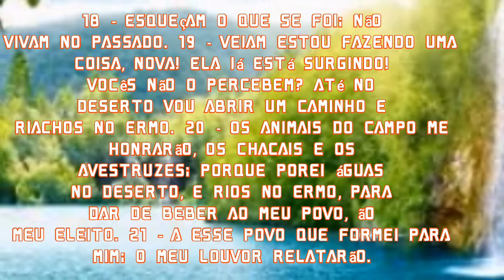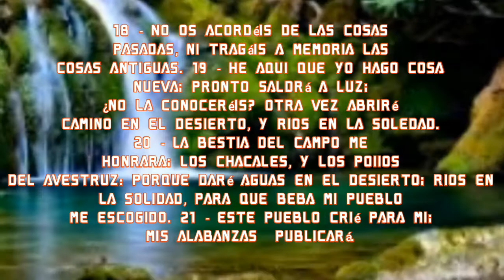Isaias capítulo 43 versículos 18.19.20.21 Não vivam no passado - No vivas en el passando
No meu canal vão encontrar: Vlog, Louvores, Looks, Culinária etc.

Olá lindos e lindas Deus abençoe a todos grandemente
Hola lindos y lindas Dios bendiga la todos grandemente

O vídeo é de versículos da bíblia
El vídeo es de versículos de la Biblia

Edileide de Paiva

Osmin Baldemar Patriz Diaz